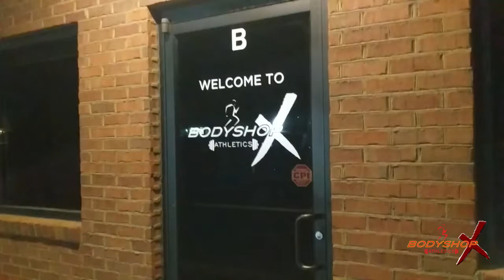Welcome to Bodyshop Athletics X